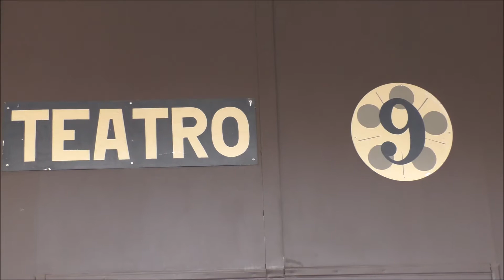Nonsoloradio di Domenica 17 settembre su SpettacoloMania.it e Radio Antenna1